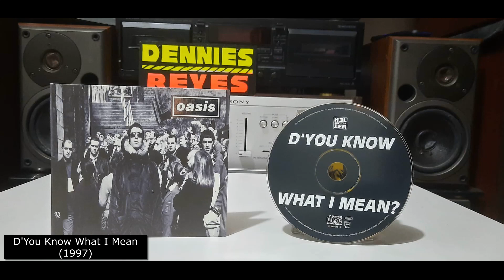OASIS ALBUM COLLECTION (TRIBUTE TO OASIS) LIVE FOREVER LIAM GALLAGHER & NOEL GALLAGHER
My video's are all about Vintage Audio Gears and DIYs